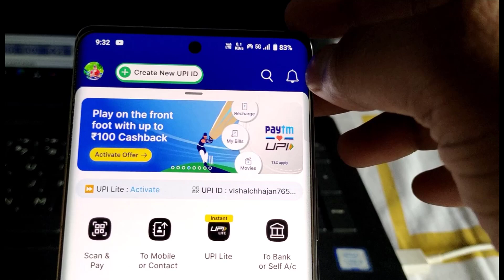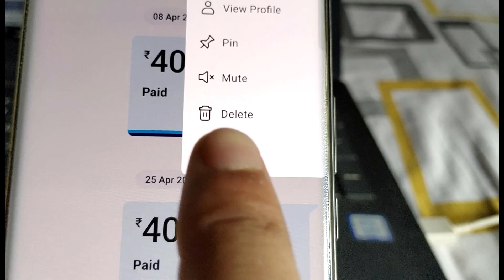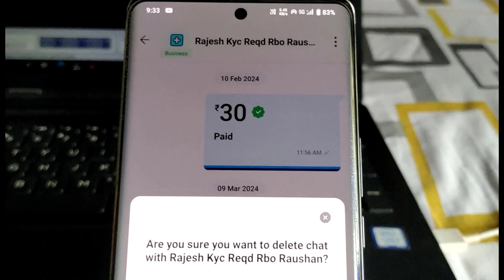paytm Transaction History Kaise Delete Kare | How to Remove Transaction History in paytm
Your Query:-
paytm transaction history kaise delete kare
paytm ka transaction history hamesha ke liye delete kaise karen
paytm ka transaction history delete kaise kiya jata hai
Paytm transaction history delete karne Ka Tarika